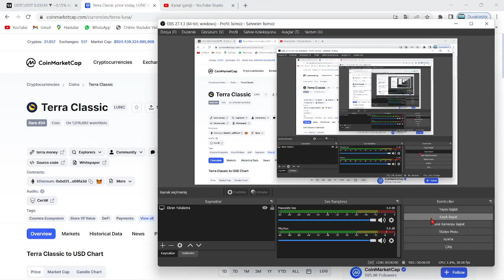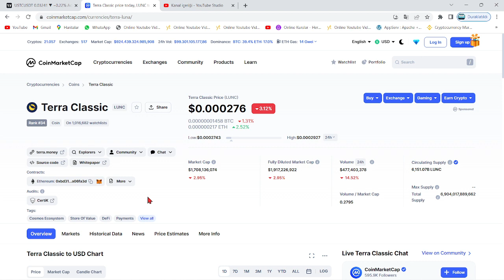TERRA LUNA ACİL🚀LUNC COİN %1.2'LİK YAKIM MEKANİZMASI, SAATLER İÇİNDE BORSALARDA BU KADAR LUNC YAKTI🔥